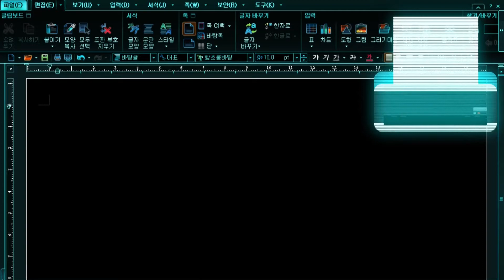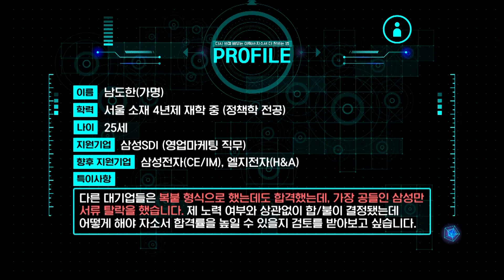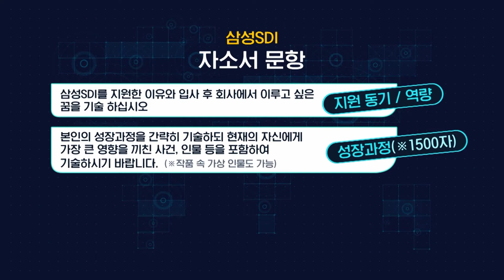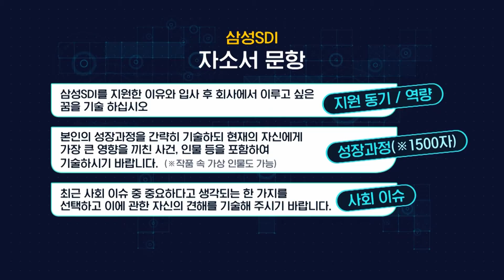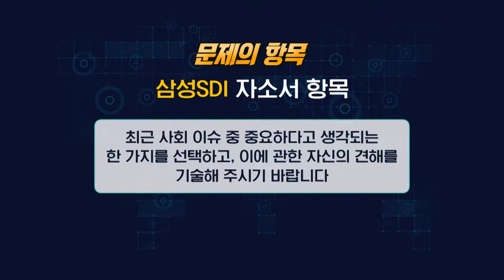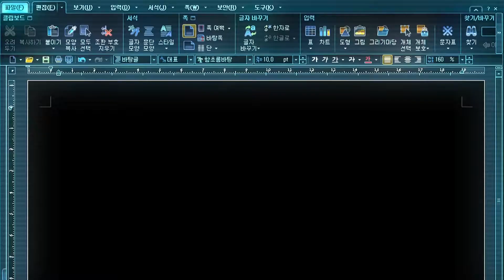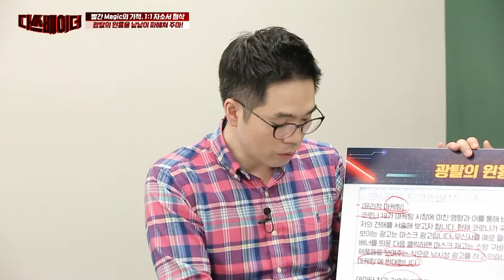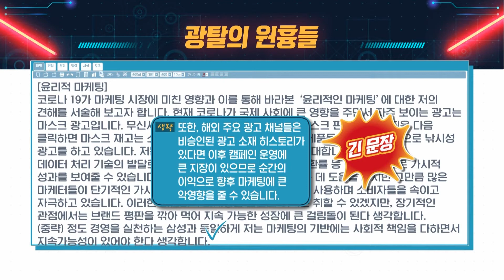삼성SDI 자소서 3번 항목 | 사회 이슈에 대한 나의 견해 어떻게 써야 할까?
[다쓰배이더 ep66]
․ 아이템 : 삼성SDI 자소서 3번 항목 | 사회 이슈에 대한 자신의 견해
․ 출연자 : 신민철, 강백수, 강민혁 취업컨설턴트